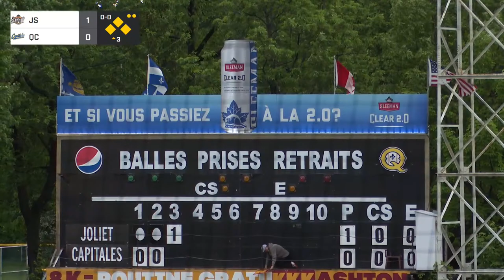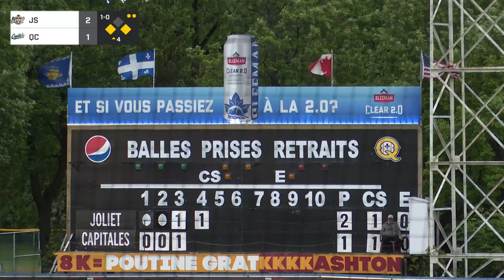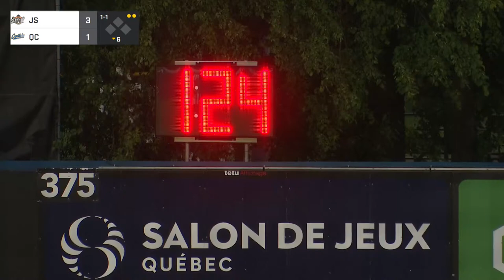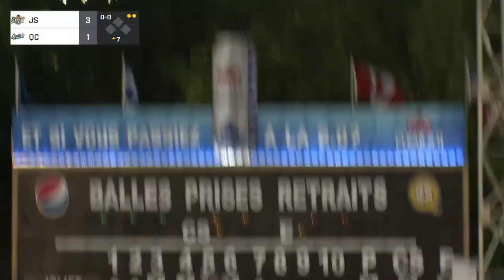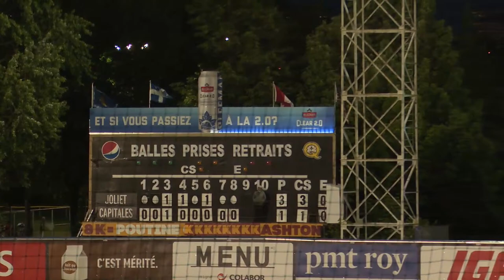EN DIRECT : Joliet Slammers vs Capitales de Québec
Le match de la semaine de la Frontier League entre les Joliet Slammers et les Capitales de Québec est EN DIRECT! FloBaseball accueille toute l'action autour de la Frontier League

Please note, tonight’s broadcast will be in French.